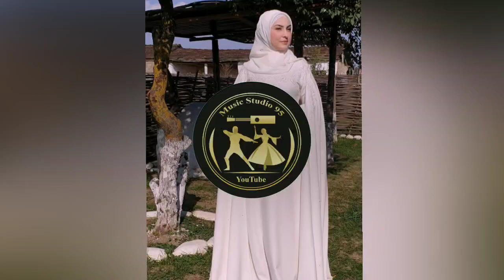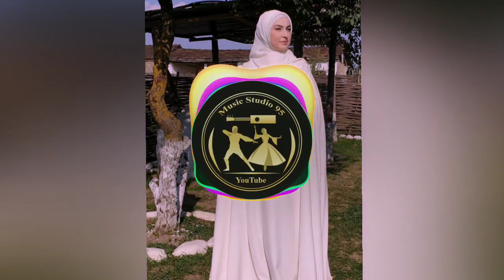Румиса Никаева 🤩 Хьоме Везар са❤️